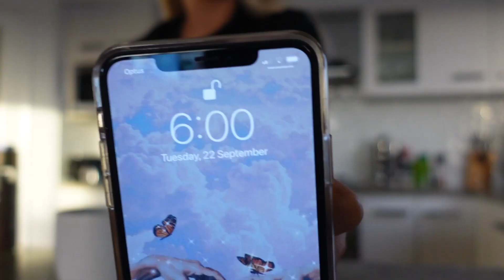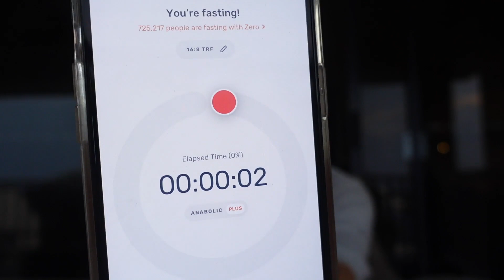WHAT I EAT IN A DAY | HEALTHY & SUSTAINABLE | WEIGHT LOSS | ft. NASTY GAL HAUL | Conagh Kathleen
STAX.

Hi There!